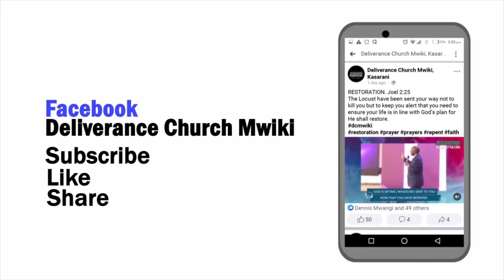Loving Your Brother and Sister